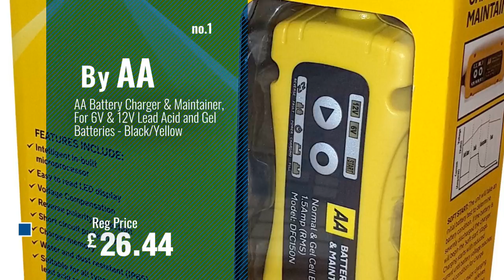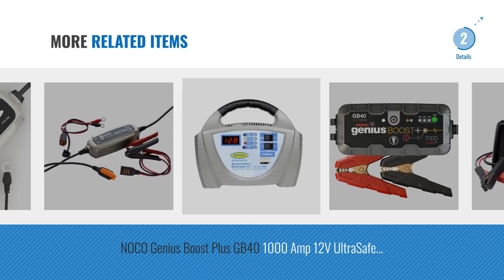Top 10 Car Battery Charging Units [2018]: AA Battery Charger & Maintainer, For 6V & 12V Lead Acid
New! 2019 Black Friday / Cyber Monday Battery Chargers Deals and Updates.

Black Friday / Cyber Monday AA Battery Charger & Maintainer, For 6V & 12V Lead Acid and Gel Batteries - Black/Yellow by AA

Black Friday / Cyber Monday CTEK MXS 5.0 Battery Charger With Automatic Temperature Compensation, 12V 5.0 Amp by CTEK

Black Friday / Cyber Monday AA Solar-Powered Car Battery Charger - Black by AA

Black Friday / Cyber Monday NOCO Genius G750UK 6V/12 .75A UltraSafe Battery Charger by NOCO

Black Friday / Cyber Monday Suaoki Car Battery Charger 12V / 6V 4 Amp with LCD Screen and UK Plug, Automatic and Smart by Suaoki

Black Friday / Cyber Monday MICTUNING Battery Charger & Maintainer,6V 12V Intelligent Fully Automatic Smart Battery by MICTUNING

Black Friday / Cyber Monday Draper 20486 Battery Charger 12 V 4.2 A by Draper